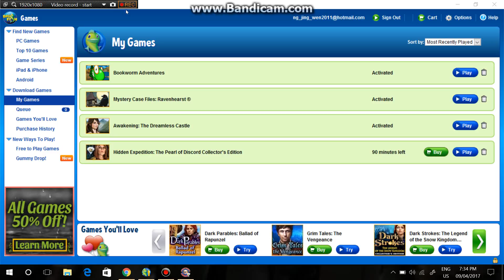Let's Play: Hidden Expedition: The Pearl of Discord CE Part 2 (DEMO)